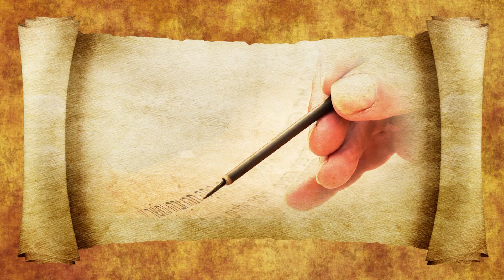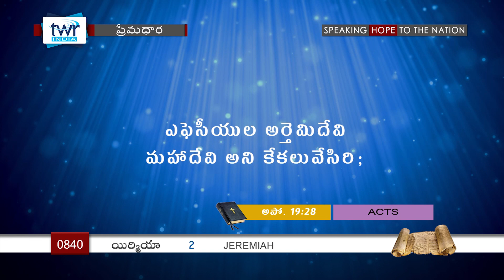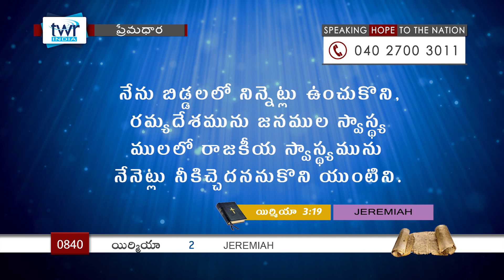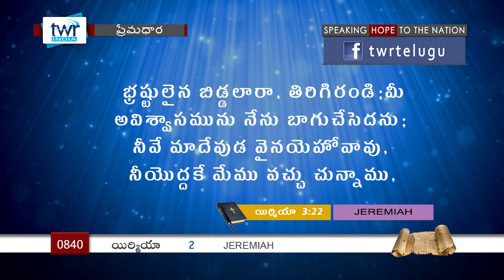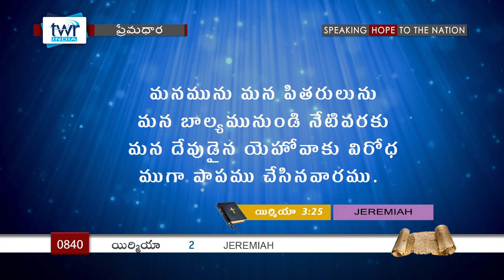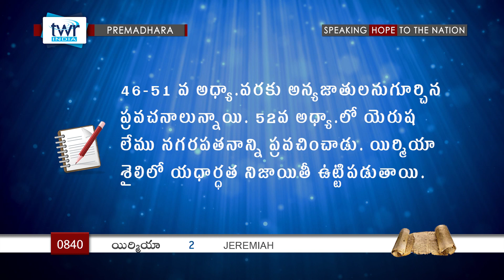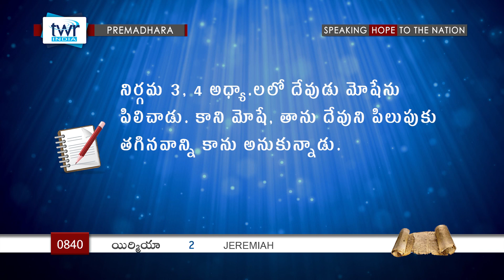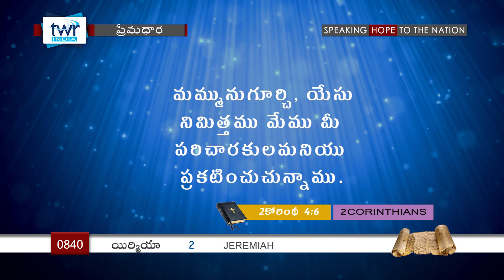TTB యిర్మియా - 2 & 3 (#840) Telugu Bible Study Premadhara RRK